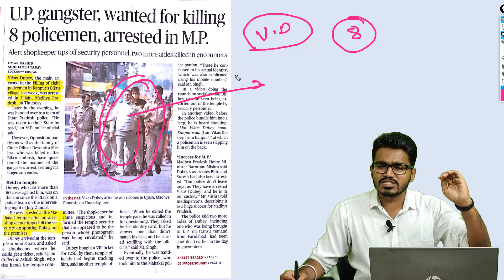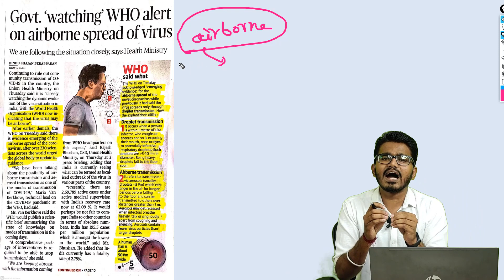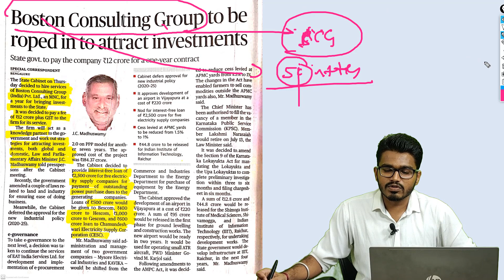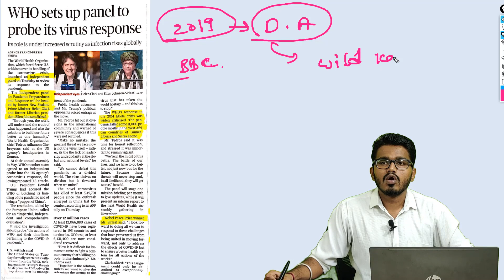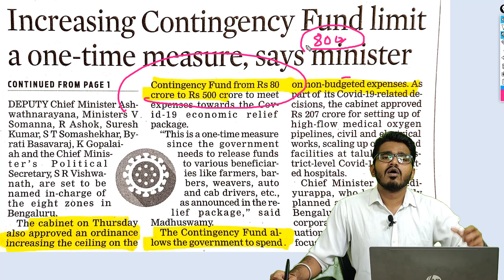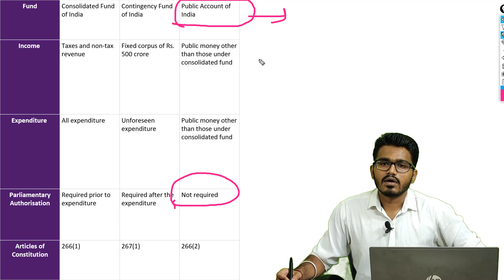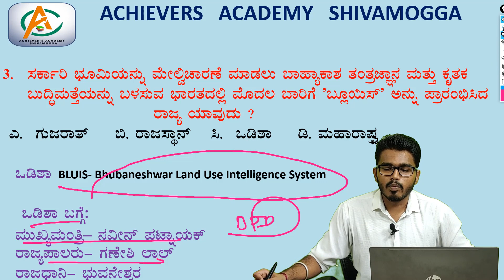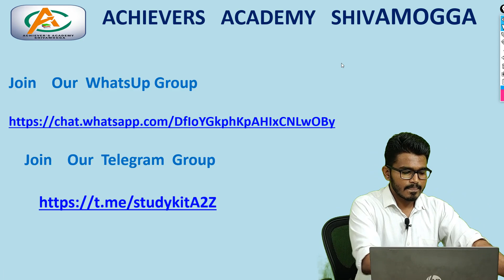ಪ್ರಮುಖ ದಿನಪತ್ರಿಕೆಗಳ ವಿಶ್ಲೇಷಣೆ | 10-07-2020 | Daily Newspaper Analysis by Preetham Sir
ACHIEVER'S KARNATAKA
KARNATAKASTATEGOVERNMENTJOBS
KARNATAKA BANK JOBS
NAMMA KARNATAKA
KANNADA MOVIES
CENTRAL GOVERNMENT JOBS
RPF JOBS
PRF RESULT
RAILWAY POLICE
PDO RECRIUTMENT
PDO JOBS
PDO RESULT
BANK RECRUITMENT
SSC JOBS
SSC CGL
SSC JE
SSC 2019
SSC RECRUITMENT
IBPS RECRUITMENT
INDIA POST PAYMENT BANK
KPSC JOBS
KPSC RESULTS
TET PREPARATION
TET EXAMS
INCOME TAX
POSTAL JOBS